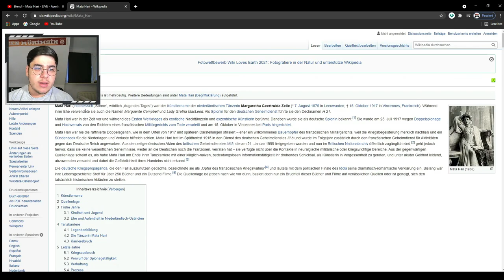Efendi - Mata Hari Reaction (Eurovision 2021 First Semi Final) 🇦🇿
In diesem Video reagiere ich auf Efendi - Mata Hari Eurovision 2021 First Semi Final Auftritt, dies ist nur meine Meinung. Ich hoffe ihr habt Spaß!🙏

* Das Video musste bisschen geändert werden wegen Copyright*

*The video had to be changed because of the copyrigh*

Ich hoffe es gefällt euch und habt spaß beim Video